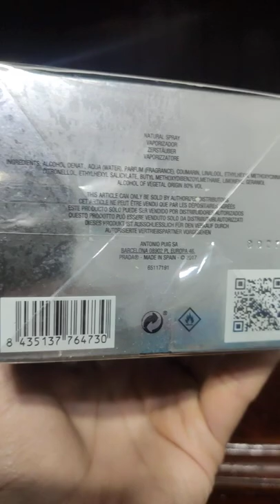prada l homme